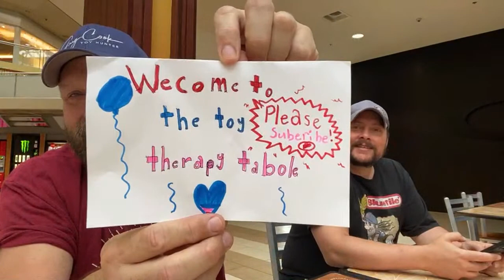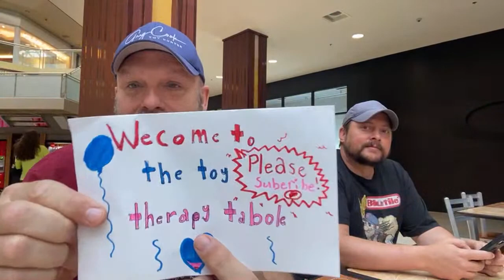Toy Therapy Table - Let’s Talk Toys and More